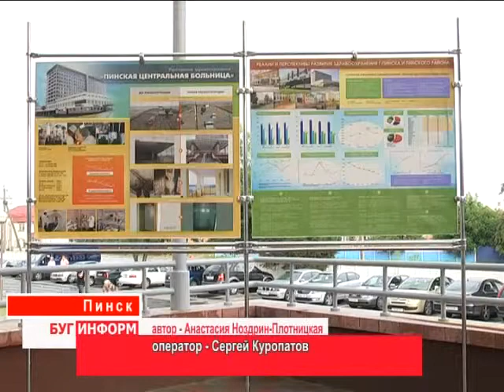2014-08-13 г. Брест Телекомпания Буг-ТВ. Открытие в ЦГБ г. Пинска операционного блока.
Журналист А. Ноздрин-Плотницкая. Оператор С. Куропатов
Открытие в ЦГБ г. Пинска  реконструированного операционного блока, приемного отделения и кабинета магнитно-резонансной терапии.
В последнее десятилетие в Беларуси активно реализуется программа по поддержке медицинских учреждений страны. Несмотря на оптимизацию, плановые работы идут во многих больницах и поликлиниках Синеокой: заменяется кровельный покров, закупается необходимое современное оборудование, трансформируются больничные корпуса и отделения - всё делается для того, чтобы медицнская помощь, оказываемая белорусам, была качественной и доступной для любой категории населения.
Брестская область не стоит особняком в списке наиболее активныхреализаторов республиканской программы. Накануне в Пинске был открыт реконструированный операционный блок,  приёмный покой, а также кабинет магнитно - резонансной терапии центральной городской  больницы.  Новое современное оборудование и качественные условия для работы помогут медикам быстрее ставить диагнозы, а значит и оказывать помощь на более высоком уровне, что сократит отток пациентов в медицинские учреждения областного центра. Побывала в сердце Полесья и наша съёмочная группа.